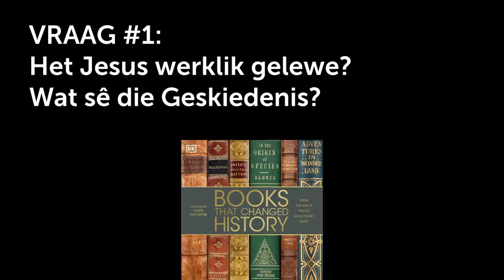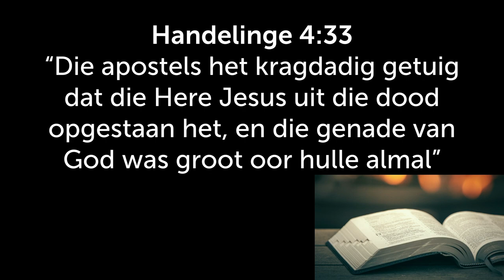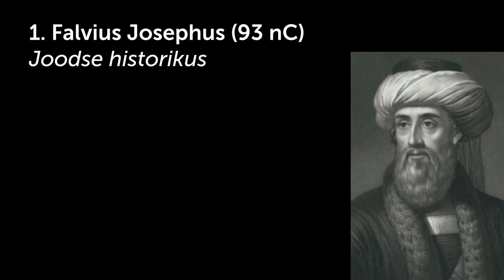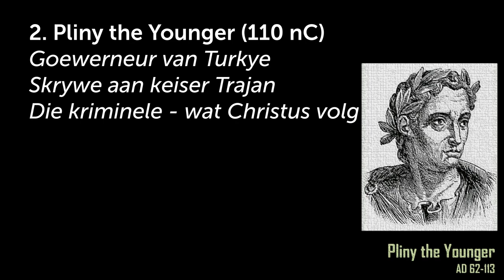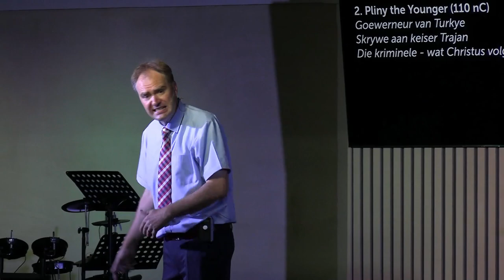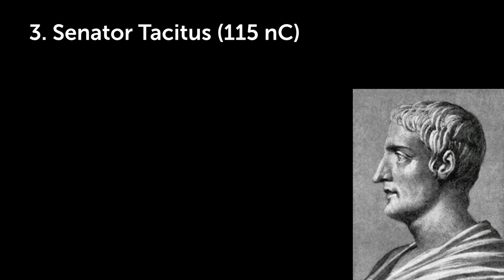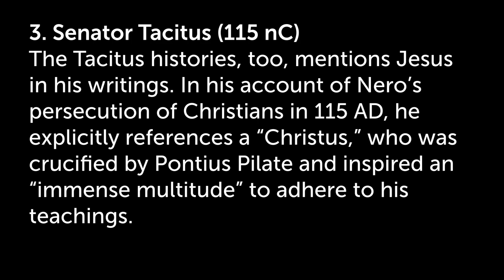Wat sê die geskiedenis, was Jesus `n historiese figuur?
Hierdie is 'n uitknipsel van die preek: Is Christenskap die enigste en ware geloof? [Getemperde Geloof- Deel 2]